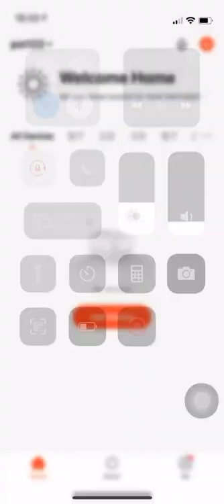PST-DB-83225 Tuya Smart Video Door Bell RJ45 indoor monitor connect to tuya app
Tuya Smart Access Control Waterproof Video Door Bell
◆ APP name:TuyaSmart;
◆ 1.3MP camera;
◆ View angle: 120 Degree;
◆ Work voltage:12-15V DC;
◆ RJ45 with PoE ;
◆ Unlock by: ID card, Password, App;
◆ Material: Metal+Acrylic+plastic ;
◆ Support Electric Lock and Exit button